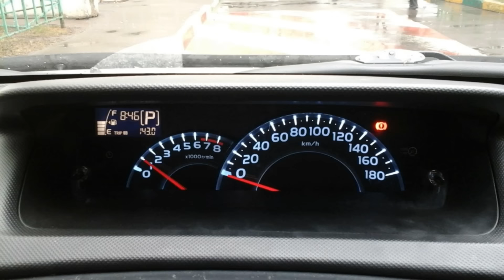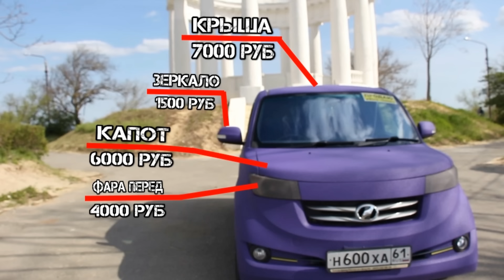Обзор Toyota bB